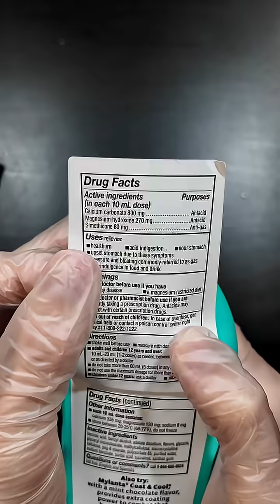Cool OTC Medication Experiment!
Grant Harting (a licensed pharmacist in four states) shows a chemistry experiment with OTC meds!